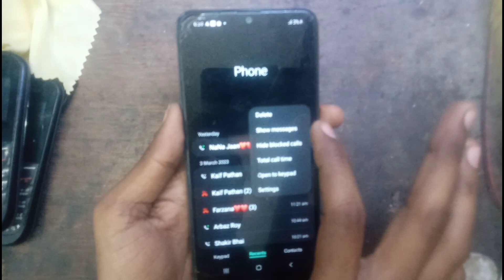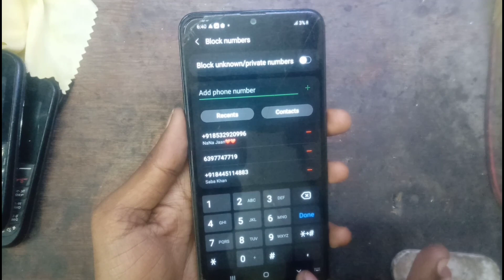Samsung M01s Blacklist Number Add To Remove Setting 100%work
Hello Friends is video me Samsung m01s modal me blacklist number add to remove setting ke bare me bataya gaya h

Samsung M01s

All Mobile Phones Call Recording and blacklist and all problem Key solution ke bare me batate h

Or

mobile repairing video Nokia phone Jio phone OPPO phone Vivo phone infinex phone all New Mobile phone repair kiye jate h

Zeeshan Muniri
From - Jamalpur Aligarh ( India )